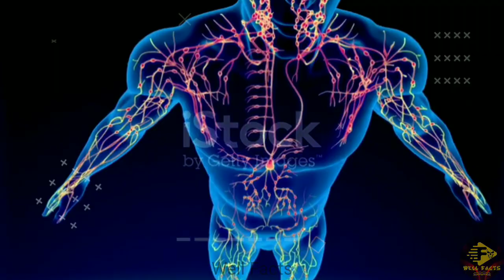Earth का Highest Temperature कितना था | Random Facts Ep: 84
Earth का Highest Temperature कितना था | Earth's Highest Temperature | Random Facts Ep: 84